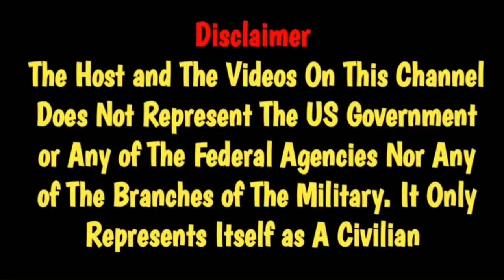Lil Payday ft Leroy Biggs – Coldest Cracka by Dog Pound Reaction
Thanks for checking out my Lil Payday ft Leroy Biggs – Coldest Cracka Reaction!